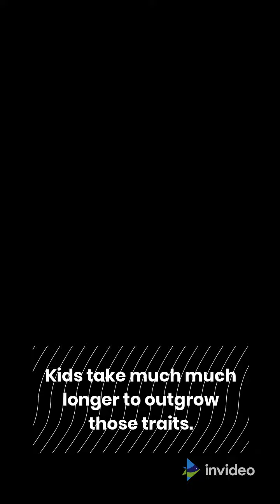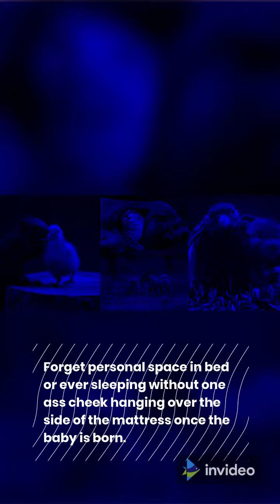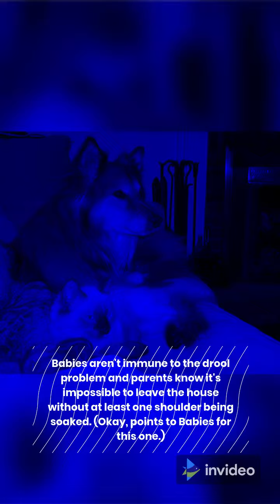Why Pets are Better than Kids